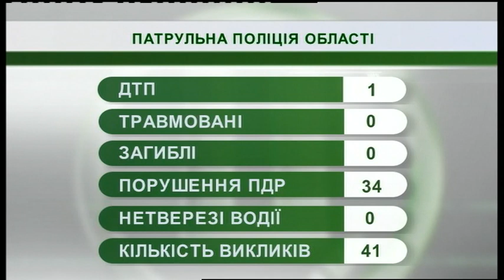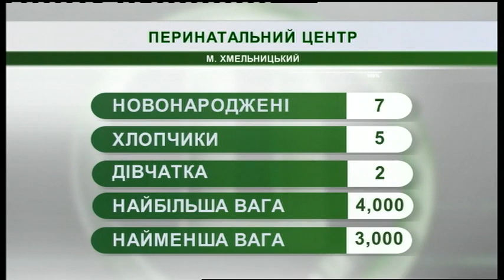07.03.2019. Новини. 07:30